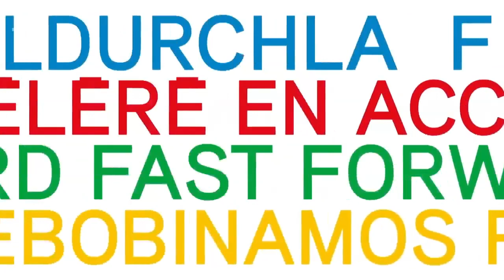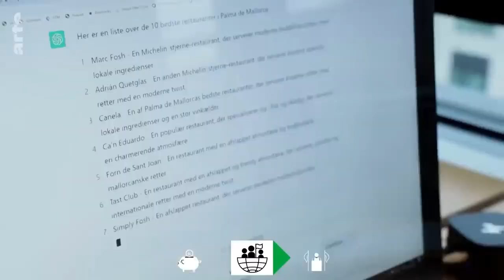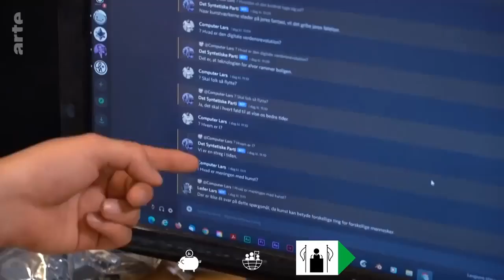ARTE Europe Weekly | steve reed British Male Voiceover (narrator)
steve reed British Male Voiceover narrating an episode of ARTE Europe Weekly.